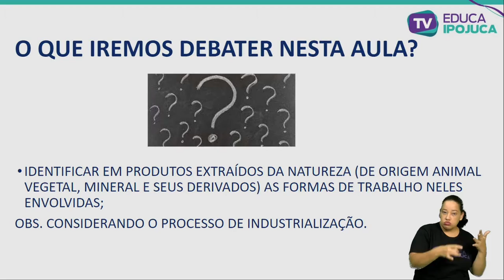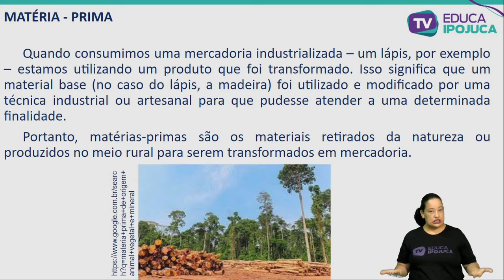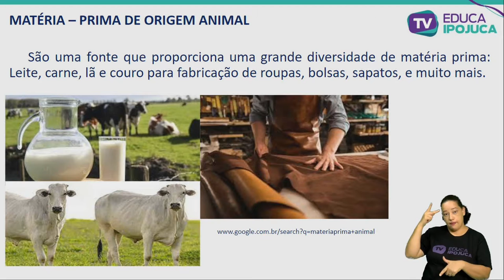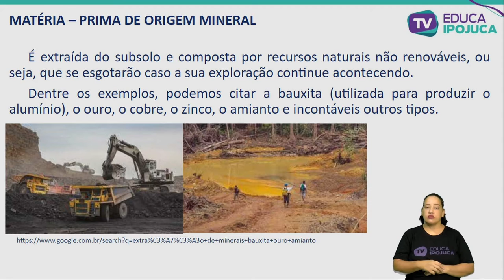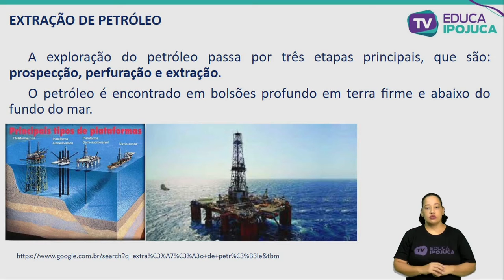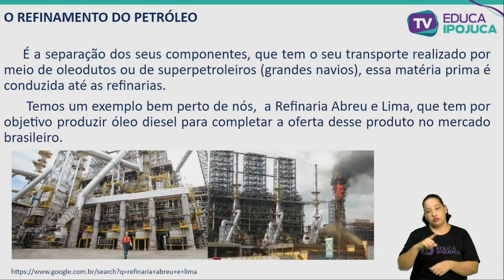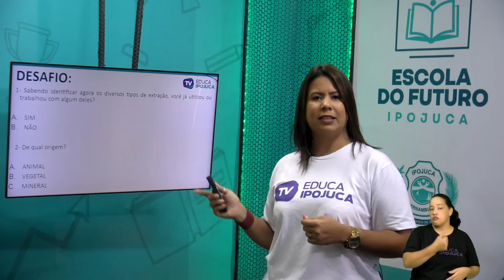GEOGRAFIA - MATÉRIA-PRIMA:INDÚSTRIA - EJA II - AULA Nº002